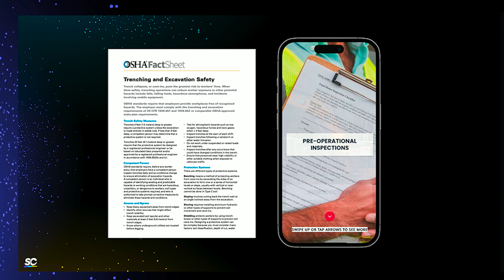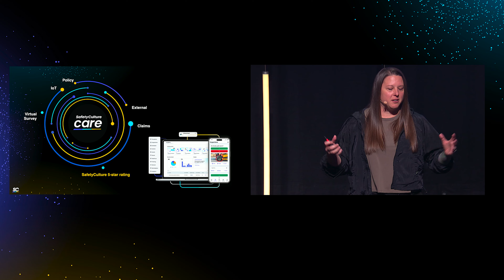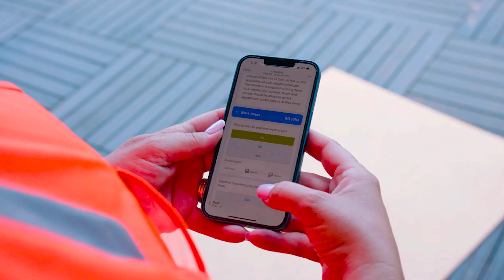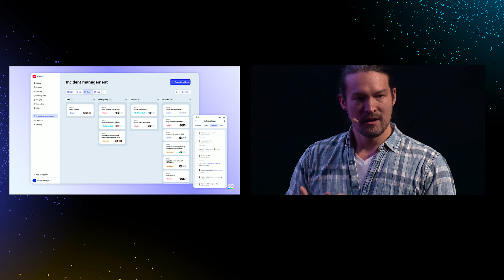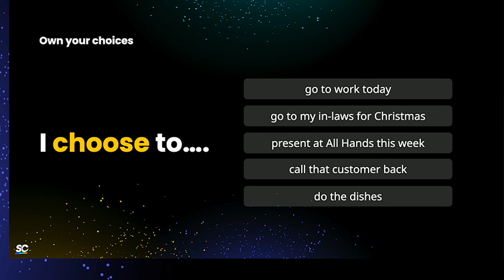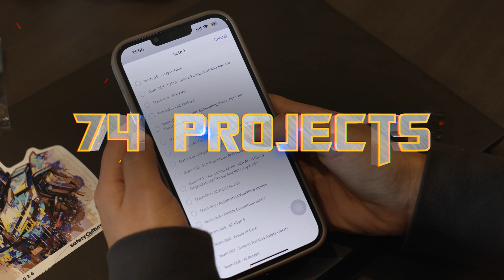ShipIt! Christchurch 2024 | Full Event Recap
That’s a wrap on our much-loved annual staff offsite event, ShipIt! This year's location: Christchurch, New Zealand.

The week was all about learning from our customers, dialing into what’s next for our platform, and connecting face-to-face with team members from around the world.

Over 500 Culture Crew flew into Christchurch from our offices around the world, plus over 20 extra special guests—our customers!

The week was capped off by the traditional hackathon, where 74 groups were given 24 hours to bring a project to life that reimagines how our platform can create better ways of working for customers.